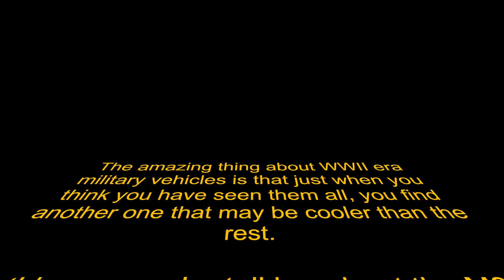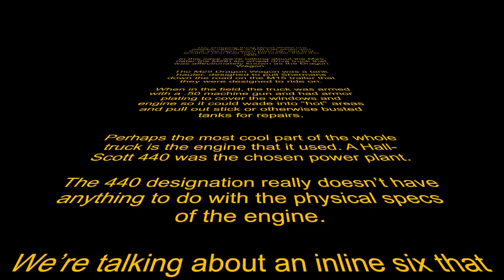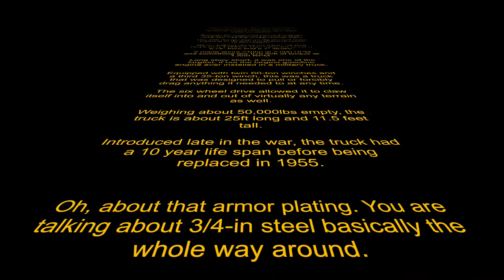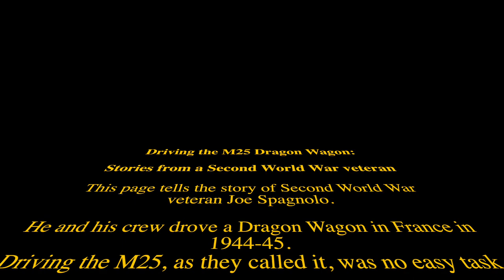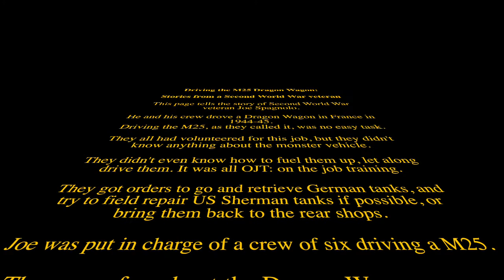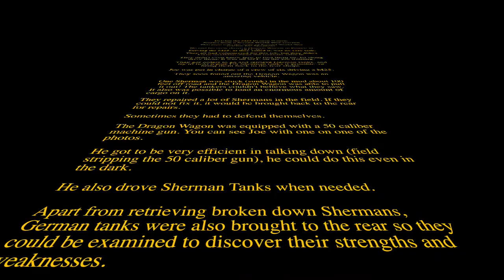WW2 M26 Truck "Dragon Wagon" 1/6 Scale RC Recovery tractor.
April of 1943 a heavy tractor trailer combination was submitted to the Aberdeen Proving Ground.
This was a forward control tractor with an armored cab and was produced by the Knuckey Truck Company of San Francisco. You may well be forgiven if you have not heard of the Knuckey Truck Company, it was never a well-known name. Knuckey specialized in custom build heavy off road machines normally found in use with open-cast mines and quarrying applications.
Knuckey had apparently adapted the chassis of an existing vehicle, then fitted an armored cab before passing to the army for its evaluation.
Apart from its massive size the most striking feature was the angular armored cab with its heavy shuttered windows and radiators, a platform was provided for the fitting of a M49 ring mount for anti aircraft defense weapon.
Power was provided by a huge Hall-Scott 400 six cylinder petrol engine. This was to be placed over the front axle it drove through a four speed fuller gear box and three speed transfer case to the rear bogie and a patented Knuckey center-pivoted walking beam rear bogie.
The walking -beam configuration would provide 18 inches (457 mm) total movement.
The rear wheels were driven by chains that were lubricated via a total loss oil system, small oil pipes dripping oil on to the chains that would end up on the road. Maximum road speed was 26 MPH or 42 KPH and a fuel consumption of 1.08 miles per gallon!
Little attention was paid to comfort and the six man crew, although the driver was given hydraulic assistance on the steering. This could be considered very little compensation for having to sit inside an armored box next to one of the largest petrol engines in the worldBraking was only on the rear wheels and they were operated by air assistance, there were also separate hand controls were mounted to the steering column for operating the breaks on other side wagon to help manoeuvre during recovery operations.
Three winches were provided twin 60,000 lb at the rear with a single 35,000 lb fitted to the front.
The rear winches operated from a platform at the rear just before the spare wheel, the front one was operated from inside the cab.
The Knuckley wasn't short when it came to carrying recovery equipment, there was a folding 'A' frame that was carried and could enable the vehicle to act as a recovery unit. There was also the the ancillary equipment, this included oxygen and acetylene bottles for cutting and welding rigid straight bars for recovery. There was also a "whiffletree" for use with the recovery equipment and the usual complement of pioneer tools and vehicle maintenance/repair equipmentA single spare wheel for the Tractor and trailer was fitted behind the cab on the right hand side. A small crane was provided for the handling of the spare wheel, also large semi- automatic fifth wheel coupling was fitted to the rear of the of the rear bogie setup.

After initial tests the A P G approved the design and the tractor was to be put into production.
Sadly Knuckey lacked the production capability for the numbers that was demanded by the army. So the production contract was awarded to the Pacific Car and Foundry Company from Renton Seattle. This company was better known for producing railway locomotives the car in the name was a reference to the rail cars.
The Tractor that the company produced was to be described by the company as the TR-1 and it was to retain most of the features of the prototype.
However, the seven man armored cab was to become a little more cluttered, the original Hall-Scott Model 400 engine was replaced by a purpose built military model 440 Hall-Scott petrol engine. Knuckeys involvement in this project was now to provide the rear bogies for the tractor in June 1943 after the design was standardizedThe next change would come in the October of 1944, this was an open cabbed unarmored version that would standardized as the M26A1. This was due to the fact that the tactical advantages of the armoured were no longer needed.
The total production numbers of the M26 between 1943 and 1945 was 1372 many of these would remain in Europe after the war and would continue to be used by Heavy Haulage operators many who would lose that big heavy cabThe M15 trailer was designed for use with the M26 and M23A1 tractors.
It had Eight large 14.00-24 combat tyres taking the load at the rear of the trailer the suspension was solid walking beams with trunion shafts.
Full service air brakes provided the braking power but there was no parking brake option on this system.
The wheel base of this trailer could be increased or decreased for aid in loading or transporting. To the rear there was two large ramps that allowed loading of other vehicles in the field, raising of the ramps was done by the winch on the M26.
Two strut legs would support the front of the trailer when it was not coupled to the M26.